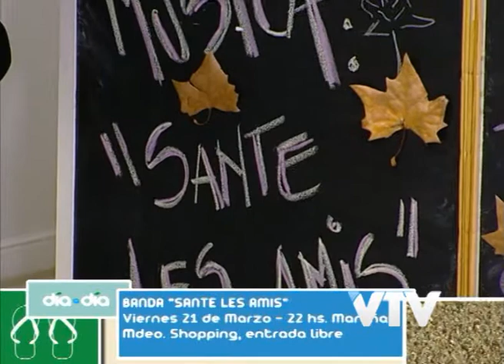VTV: BANDA SANTE LES AMIS EN DIA A DIA